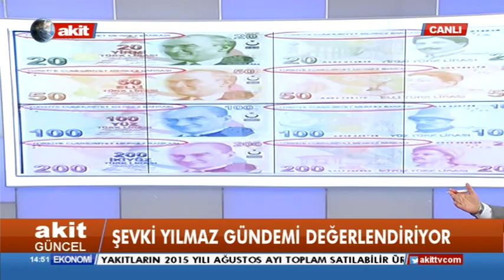ŞEVKİ YILMAZ 1 KASIM SEÇİMİNİN ÖNEMİ AKİT TV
en başından 1 dk ya yakın eksik kaydettiğim yayın.